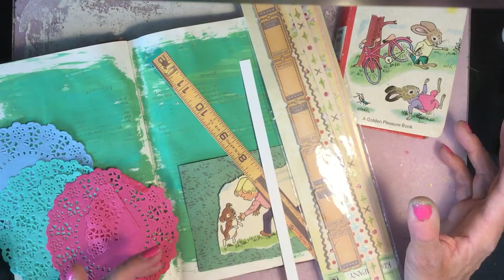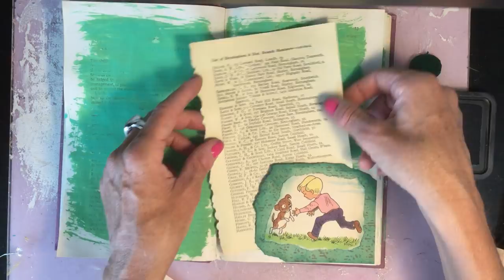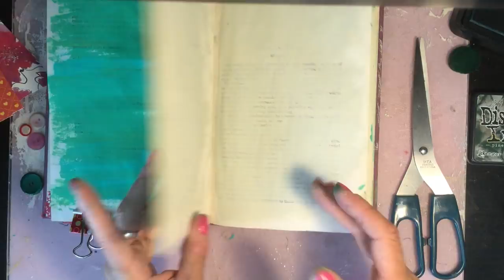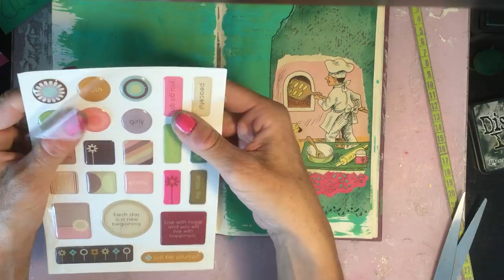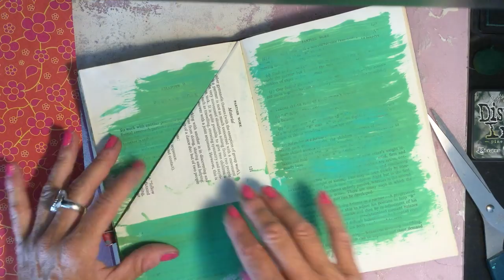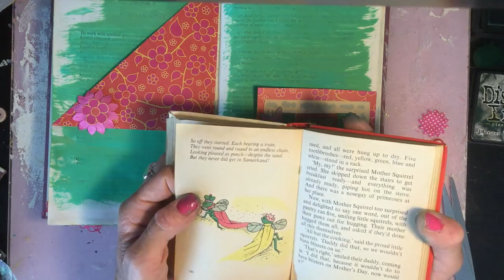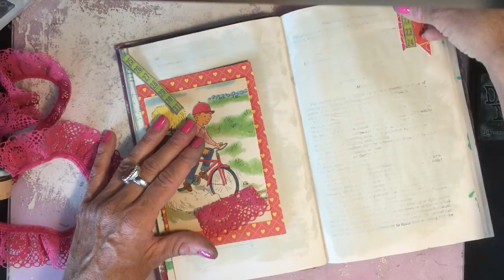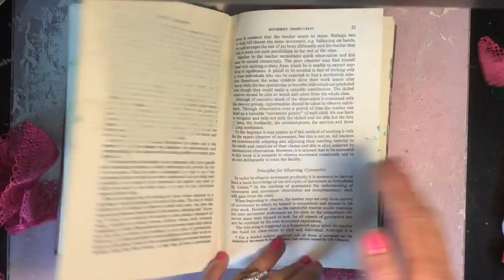Altred kids Book Junk Journal - Craft with Me Process Video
I was inspired by my travel journal to do another fun and colourful altered book journal. So grab your stash and come along for a craft with me video.

The book is complete now, but will not be listed on my Etsy shop until approx 22nd August.